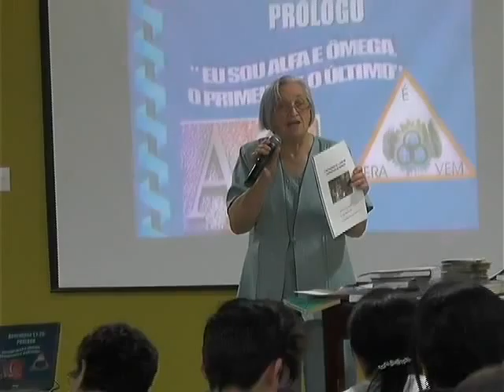SEGUNDO MÓDULO DE TEOLOGIA É REALIZADO COM SUCESSO